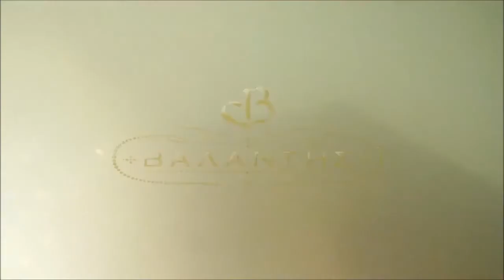Valantis - Ftaiei O Erotas (Official Videoclip)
Mousiki:Vasilis Kelaidis Stixoi:Panos Falaras Diaskeui-Enorxistrosi:Fotis Katsanos Album:Digital Single - May 2014
Epanektelesi tou omonymou tragoudiou tis Antzelas Dimitriou pou perilamvanetai ston prosopiko tis disko Ftaiei O Erotas(1993).